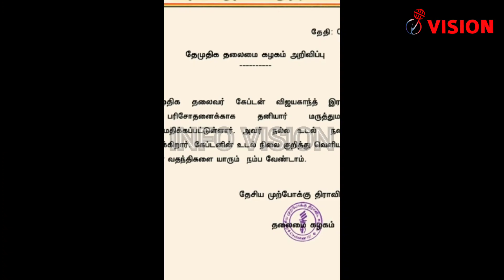vijayakanth health condition | Vijayakanth admitted in hospital again | rumours about vijayakanth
Actor and DMDK president vijayakanth was admitted in miot hospital in Chennai on Tuesday night for secondary tests, the party said in a statememy. many rumours going around vijayakanth health issue.. in this case dmdk released one statement about vijayakanth health. they requested to don't believe the rumours about vijayakanth health issue.. dmdk party said vijayakanth is feeling well and fine.

தேமுதிக தலைவர் விஜயகாந்த் அண்மையில் கொரோனபாதிப்புக்கு சிகிச்சை பெற்று மருத்துவமனையில் இருந்து வீடு திரும்பியிருந்த நிலையில் அவர் இன்று மீண்டும் மருத்துவமனையில் அனுமதிக்கப்பட்டுள்ளார்.